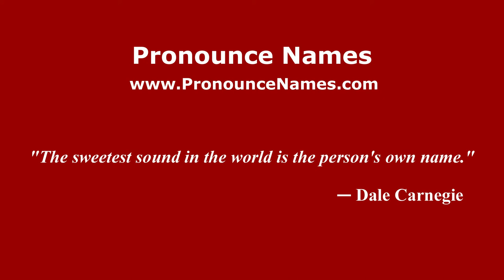How to pronounce Ernesto Duchini (Spanish/Argentina) - PronounceNames.com